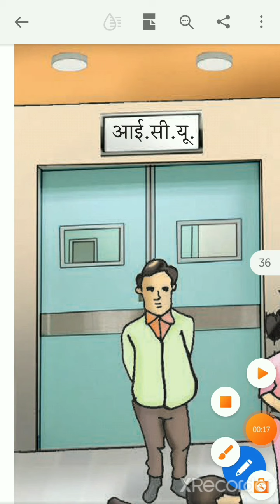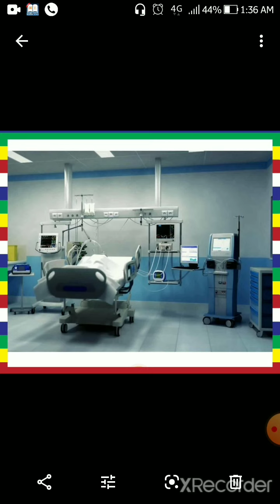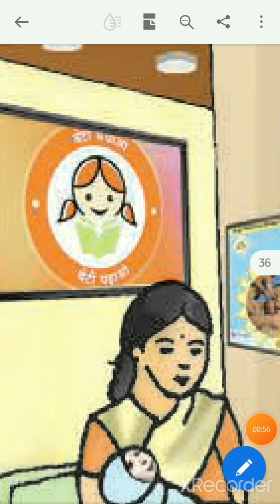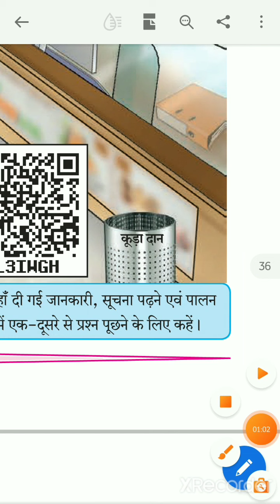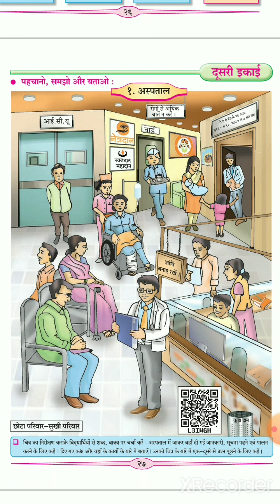7th Hindi Unit 2 Lesson 1